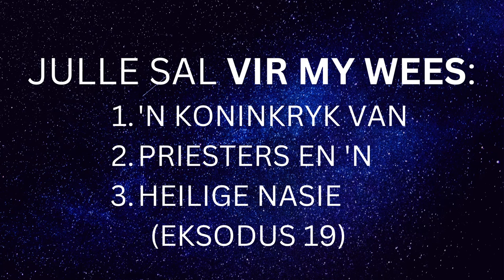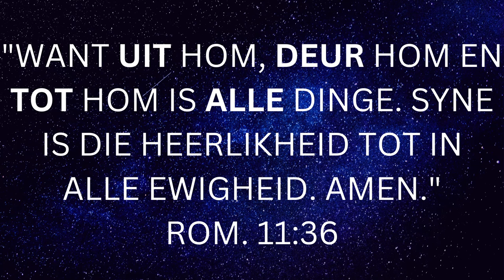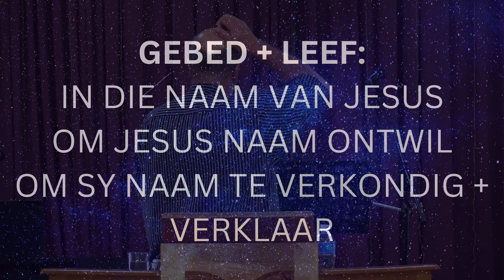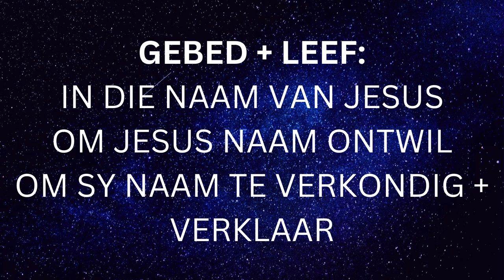VIND JOUSELF AS: KONING, PROFEET, PRIESTER - Ps. Cornelis van Heyningen